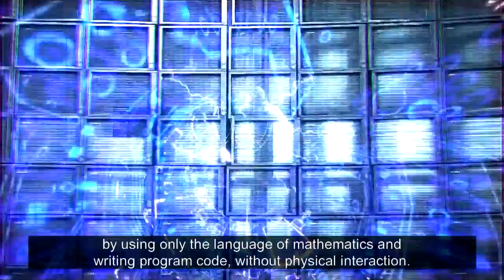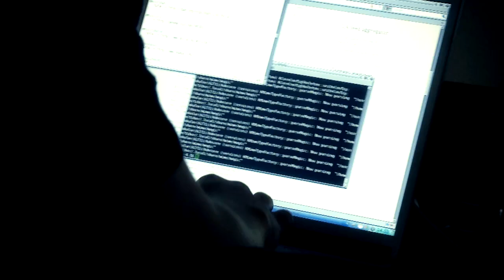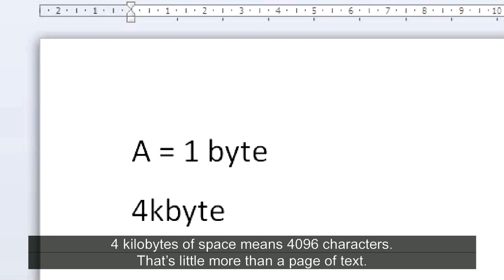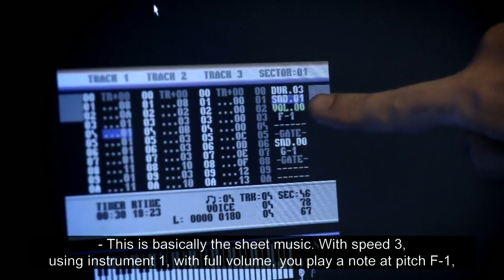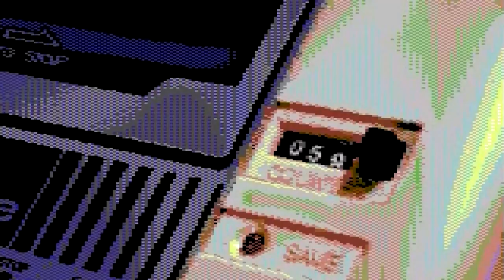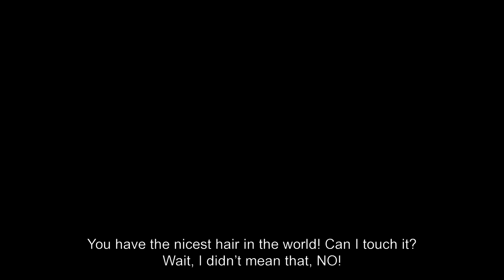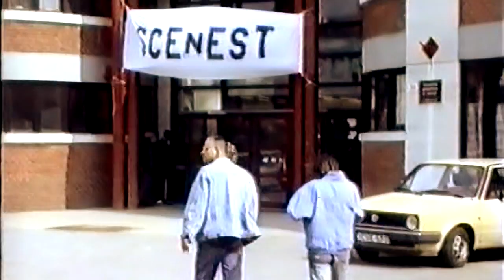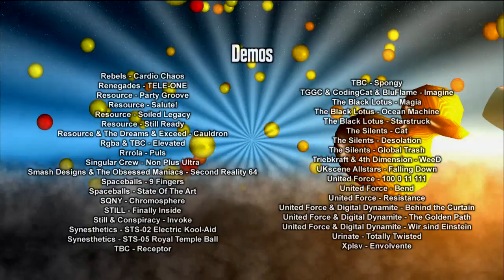moleman2 eng vo sub 720p